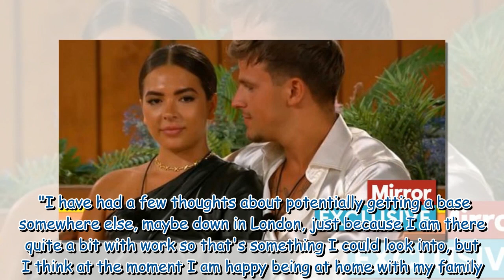Love Island's Gemma Owen confirms relationship status after split from Luca Bish